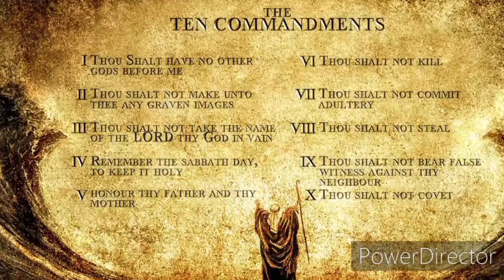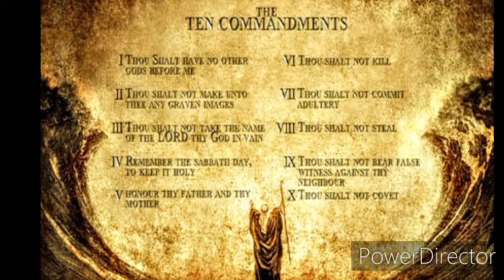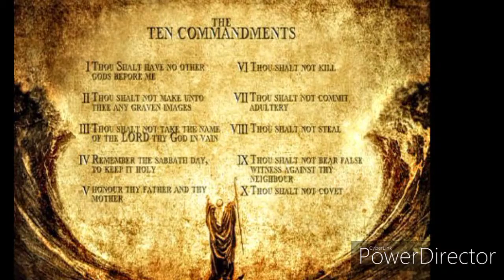THE TEN COMMANDMENTS 🙏